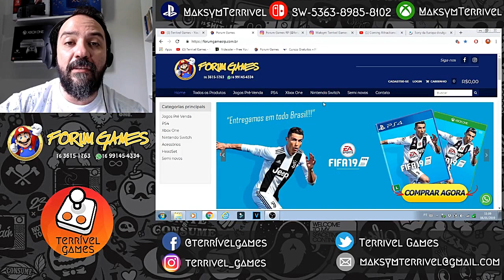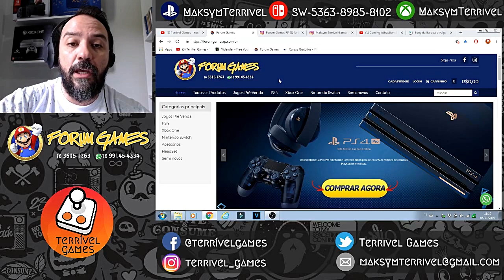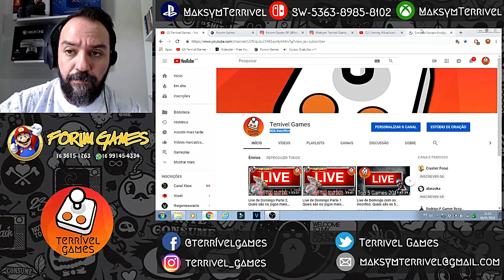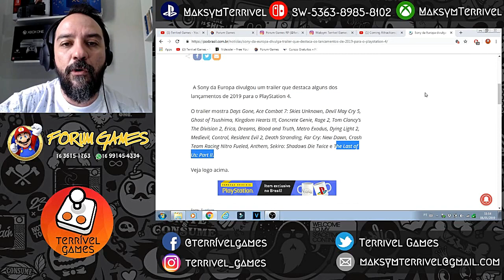SONY anuncia 23 jogos para essa temporada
Num vídeo empolgante a Sony anuncia 23 jogos para essa temporada incluindo alguns que esperamos somente para 2020.

Assistam e deixem nos comentários suas opiniões sobre esses jogos.

@Corpyright SONY CO.,  ALL Rightis Reserved